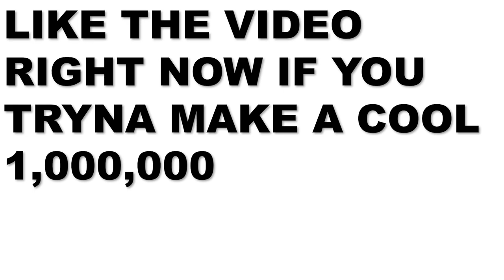This Dad is Obsessed With Sleeping In His Daughters Bed *WEIRD*